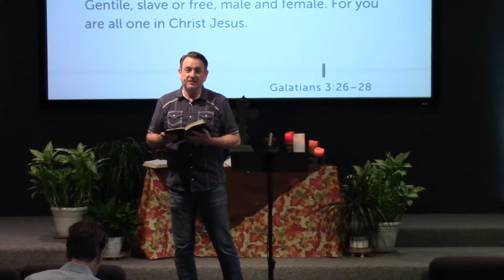October 6th, 2024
"The Oldest Cliché"
Message: Fred Herron
Worship: Calvin Arsenia
CCLI License 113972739 Size A Expires June 30, 2025
Streaming License CSPL137235 Size A Expires June 30, 2025
CCS License #: 15249 // Expires: Nov 30, 2024
All Rights Use By Permission